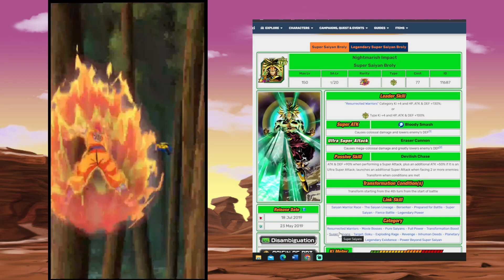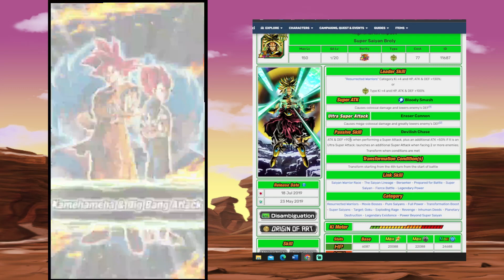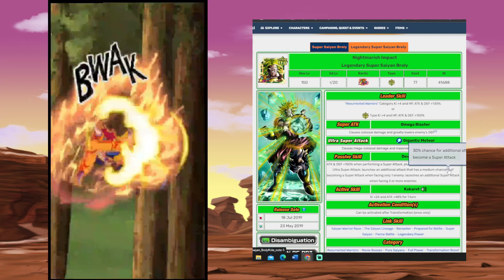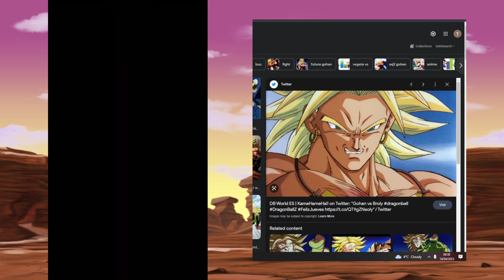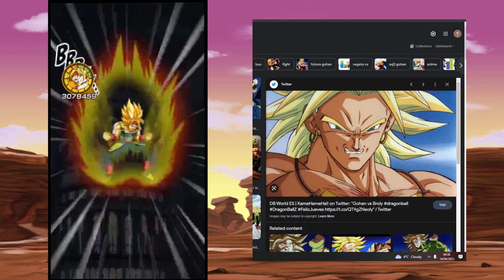NEXT EZA COMING TO DOKKAN? GOLDEN WEEK PREDICTIONS (LR TEQ BROLY) | DBZ Dokkan Battle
￫This would be insanely hype if it does indeed happen like this | DBZ Dokkan Battle

Dokkan Sites!

Credits:
Cover by: Friedrich Habetler
Original by: Norihito Sumitomo
Image by: Jerry Fletcher (Modulius)
Anime: Dragon Ball Super Broly Movie

Battle Instinct to Resist Fate
Super Saiyan 4 Bardock
Reacting to Dokkan World
Awakened True Power Super Saiyan Gohan (Youth) in Dokkan Battle
The True Value of Perfect Form Cell (Perfect Form) in Dokkan Battle
Tier List
Link = Character
Time = Character
Link = Character
Alphabet = Character
Dokkan Battle Randomizer
Dokkan Randomizer
Randomized Dokkan Battle
Random Dokkan
77 TICKET You SUMMON it you USE it (Dokkan Battle 8th Anniversary)